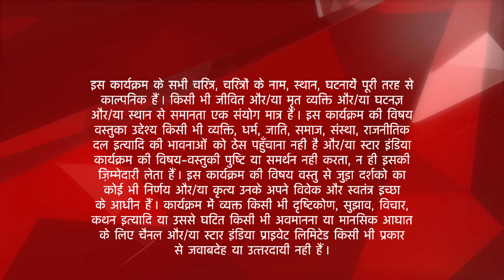Meri Bhabhi | Kyun badla Kunal aur Anand ne apna roop?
Yeh kahani hai ek pyaari si Bhabhi aur uski dulaari nanad ki. Shergill family hai bohot hi sweet aur hamesha dete hain yeh ek doosre ka sath. Phir kyun iss ghar ki beti ne chhoda apno ka hath? Shergill parivaar ki laadli, Shraddha ne ki bhaag kar shaadi aur ho gayi apno se door. Par iss pyaar ke badle mein Shraddha ko sirf mila dard, dhoka, akelapan aur zindagi bhar ki badnaami. Issi dauraan uski Bhabhi, Kritika le aayi Shraddha aur uske bete, Dhruv ko apnon ke beech. Kittu Bhabhi ne aakhri dum tak diya apni nanad ka sath. Is anoke rishtey ki hai kuch alag hi baat. Par kya Shergill parivaar apnayega apni beti ko? Kya milega Shraddha ko apni family se dobara wohi pyaar?